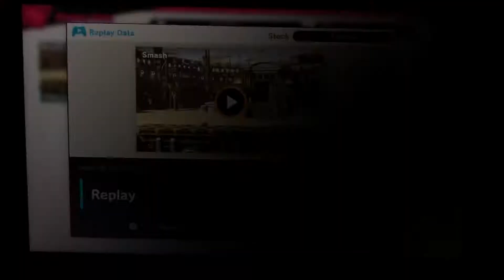SSBU - Rosalina & Luma (me) vs Fake Chrom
A 1 on 1 battle on Coliseum (Ω Form) Stage from Super Smash Bros. Ultimate.